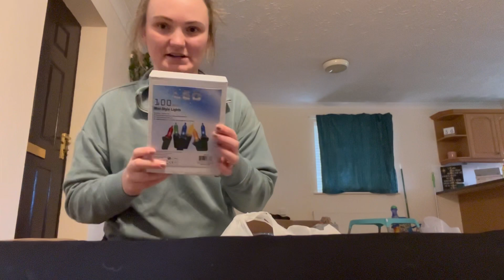Thanksgiving Day Vlog